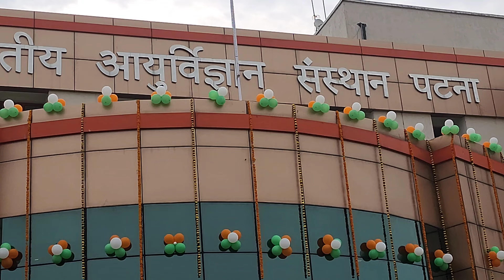Basant Panchmi & Republic Day Celebration at our Institute @Khushboo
Basant Panchmi & Republic Day Celebration at our Institute